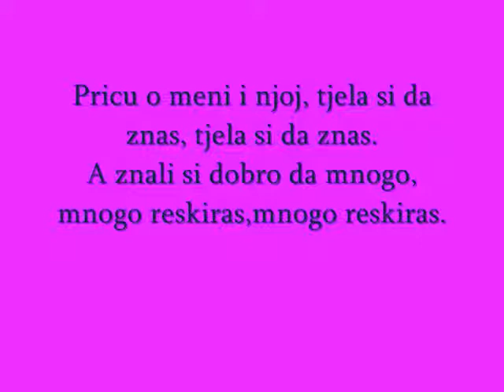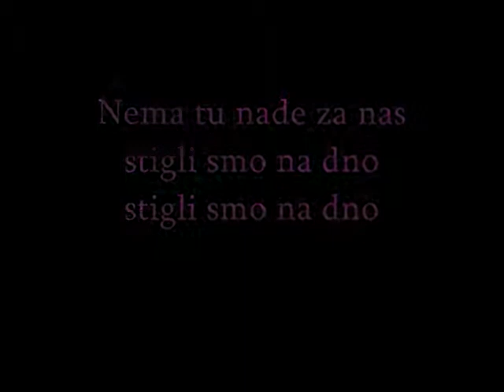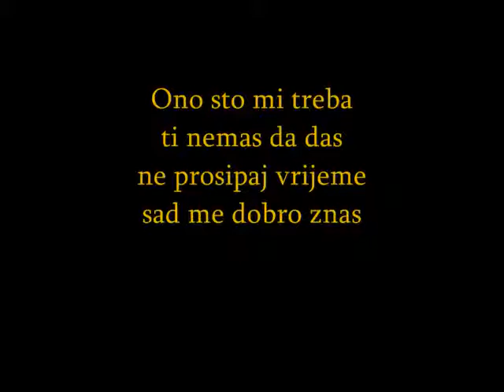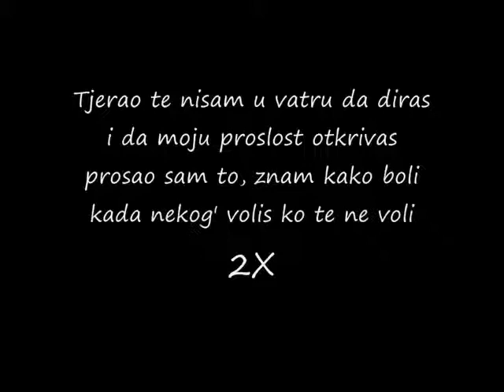Tjerao te nisam By HARI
tjerao te nisam u vatru da diras